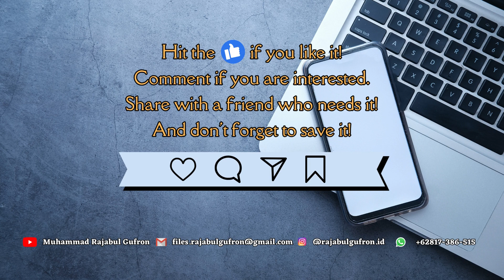AKTIVITAS BELAJAR 13 - KARYA ILMIAH (BING4560.1.34)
Menulis Artikel Ilmiah merupakan kemampuan yang kompleks, yang didukung oleh pengetahuan dan latihan yang siklikal dan berkelanjutan. Isi tulisan akan mencerminkan seberapa banyak Anda membaca dan mengunyah berbagai informasi dari bermacam sumber. Tanpa membaca berbagai sumber dengan cukup, pasti Anda akan kesulitan dalam menulis. Apa yang akan ditulis, kalau isinya tidak ada.

Itulah mengapa Anda wajib mengikuti pembelajaran atau pembimbingan MKWI4560 Karya Ilmiah ini. Kesertaan Anda dalam mata kuliah ini diharapkan dapat memberikan pengelaman belajar termasuk masukan dari para pembimbing agar artikel ilmiah yang dihasilkan bebas plagiasi dan layak publikasi.

Capaian Pembelajaran Mata Kuliah (CPMK):
Setelah mengikuti pembelajaran Mata Kuliah Karya Ilmiah ini Anda diharapkan mampu membuat artikel ilmiah yang bebas plagiasi dan memenuhi kaidah penulisan karya ilmiah dengan baik. Secara khusus, capaian pembelajaran itu mencakup kemampuan:
1. merumuskan permasalahan sesuai dengan bidang ilmunya dengan baik;
2. membuat judul tulisan artikel ilmiah dengan tepat;
3. mengolah hasil bacaan atau referensi untuk mendukung pengembangan atau penulisan artikel ilmiah dengan baik;
4. menyusun kerangka karangan (outline) penulisan artikel ilmiah dengan baik;
5. menulis artikel ilmiah secara utuh berdasarkan kerangka karangan yang dibuat;
6. memperbaiki atau memfinalkan artikel ilmiah menjadi lebih baik sehingga layak publikasi.

Bahan dan Sumber Belajar dalam Orientasi Mata Kuliah Pelajarilah:
1. Panduan Mata Kuliah Karya Ilmiah (MKWI4560), yang telah disediakan dan disiapkan UT untuk Anda;
2. Contoh 1 (satu) artikel ilmiah dari google scholar atau sumber lainnya untuk dianalisis dan dikenali ciri atau karakteristik yang membuat tulisan itu disebut artikel ilmiah.

Pembimbing,

Rajabul Gufron, S.Pd., M.A.